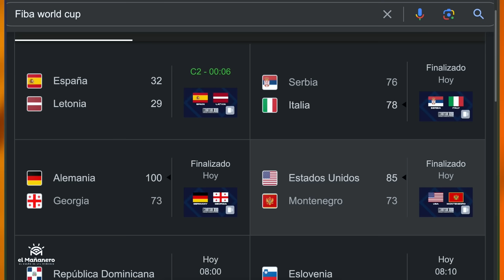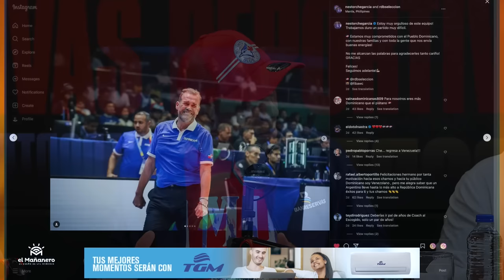La Fea Situación de GERARDO SUERO - Las Deportivas Mañaneras